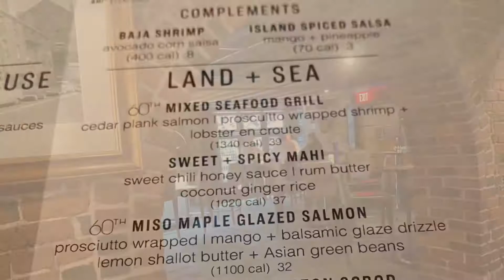Chart House Boston Nov 3 2021